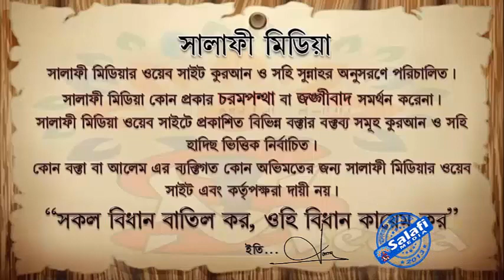হযরত শব্দের অর্থ কি ᴴᴰ┇ শায়েখ মুখলেসুর রহমান মাদানী